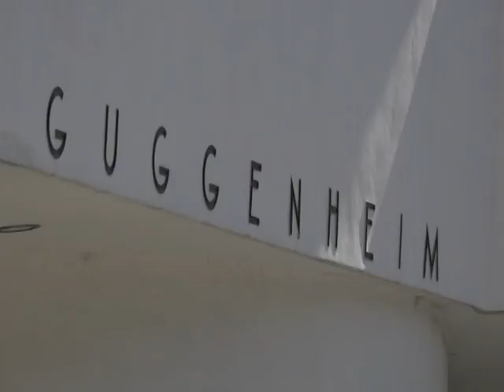Un inodoro de oro, nueva pieza de arte en el Guggenheim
Un inodoro de oro? No solo una rareza, también es una obra de arte que desde este viernes se puede ver –y utilizar- en el museo Guggenheim de Nueva York